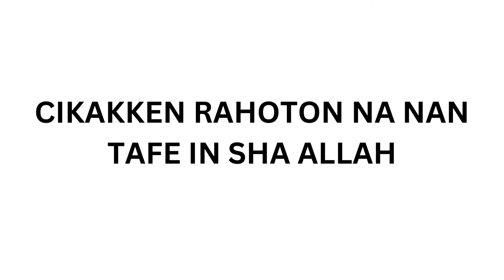'YAN UWA DAKE KARATU A IRAKI SUN GABATAR DA MUZAHARAR TUNA WAKI'AR BUHARI KARO NA TAKWAS A NAJAF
'Yan uwa dake karatu a kasar Iraki sun gabatar da muzaharar tunawa da juyayin shahadar Sayyidah zahra [SA] da kuma tuna waki'ar Buhari karo na takwas a birnin najaf.